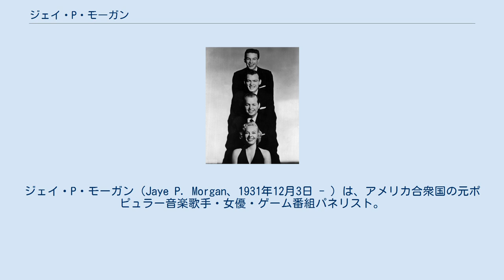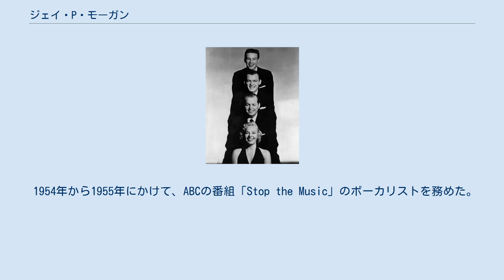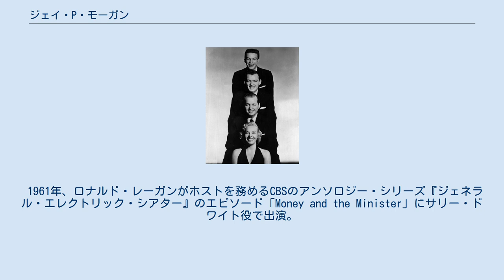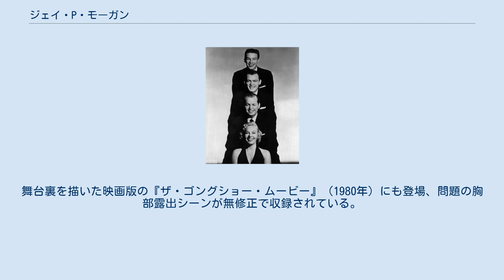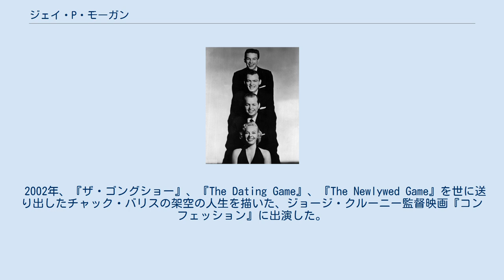ジェイ・P・モーガン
ジェイ・P・モーガン（Jaye P. Morgan、1931年12月3日 - ）は、アメリカ合衆国の元ポピュラー音楽歌手・女優・ゲーム番組パネリスト。
 コロラド州最南西のモンテズマ郡マンコスで生まれる。
ハイスクール時代に一家はカリフォルニア州に転居。
モーガンには5人の兄弟と1人の姉妹がいる。
1940年代後半、ロサンゼルスタジャンガのヴェルデューゴ・ヒルズ・ハイスクール在学中はクラスの会計係を務めていたので、銀行家ジョン・ピアポント・モーガンにちなんでジェイ・P (Jaye P.) とあだ名を付けられた。
また学内の集会で兄弟のギターを伴奏に歌っていた。
 モーガンだけでなく3人の兄弟も歌手になった。
上からディック、デューク、チャーリー、ジェイ・P。
1959年出演の「ジミー・ディーン・ショー」より。
 1950年、ハイスクールを卒業した1年後にダービー・レコードにて、かつてビルボードヒットチャートで全米トップ10入りを果した名曲「人生は一籠のサクランボ」をレコーディングし、1954年にポップスチャート26位を記録した。
程なくRCAビクターと契約を結び、ヒットチャート3位を記録し最大のヒット曲となった「That's All I Want from You」など1年間で5曲をヒットさせた。
他の著名なヒット曲としては 「The Longest Walk」、「Pepper Hot Baby」などが挙げられる。
1954年、マイケル・バイアーノと結婚。
RCAとの6年間の契約の後、1959年にMGMレコード専属となった。
 1954年から1955年にかけて、ABCの番組「Stop the Music」のボーカリストを務めた。
1955年11月、イギリスの音楽誌NMEは、モーガンが米キャッシュボックス誌の人気投票で女性歌手の1位になったと報じた。
 1956年、兄弟3人も出演した自身の冠番組「ジェイ・P・モーガン・ショー」を持ち、他のバラエティ番組へのゲスト出演も増えていく。
ロバート・Q・ルイスのCBSバラエティ番組に登場する「ギャング」の創立メンバーになり、ジャッキー・グリーソン・ショーでグリーソンが休暇をとった特別回にルイスのメンバー全員と共に代役として出演した。
1958年、ABCのパット・ブーン・シェビー・ショールームに出演。
1960年10月6日、NBCのテネシー・アーニー・フォードのフォード・ショーにゲスト出演した。
 1961年、ロナルド・レーガンがホストを務めるCBSのアンソロジー・シリーズ『ジェネラル・エレクトリック・シアター』のエピソード「Money and the Minister」にサリー・ドワイト役で出演。
1962年、ジャッキー・クーパー主演のCBSの軍事シットコム『Hennesey』のエピソード「Patti's Tune」でパティ・マックスウェルを演じた。
同年、NBCの『ジョーイ・ビショップ・ショー』の第1期26話「That's Showbiz」でキティ・フランダースとして起用された。
1964年、NBCの医療ドラマ『The Eleventh Hour』のエピソード「Sunday Father」でルース・エバンス役にキャスティングされる。
 1960年代は、ナイトクラブ出演に多くの時間を割いた。
1966年、CBSの『My Three Sons』のエピソード「Falling Star」で、落ち目の歌手クラウディア・ファレル役で出演。
 1973年、ABCのシットコム『おかしな二人』のエピソード「The Songwriter」に本人役で出演。
1973年、映画『The All-American Boy』にマグダ・ヴァレンタイン役で出演し、その後も『アメリカ発 珍作映画情報』（1980年）、『ナイト・パトロール』（1984年）、『ホーム・アローン2』（1992年）などの映画にチョイ役で出演している。
 1978年、『マペット・ショー』のエピソード2.18にゲスト出演、ドクター・ティースと「ザット・オールド・ブラック・マジック」を歌った。
 1976年から1978年にかけて、人気ゲーム・バラエティ番組「ザ・ゴングショー」のレギュラー審査員を務めたが、胸を一瞬露出したため解雇された。
またABCのクイズ番組『Rhyme and Reason』やNBCのクイズ番組『Match Game』にも出演。
舞台...